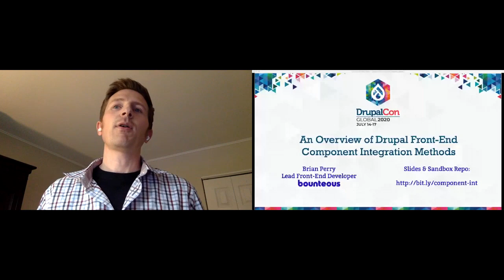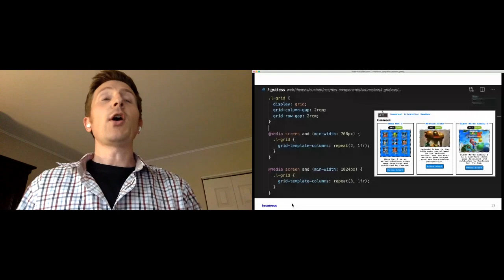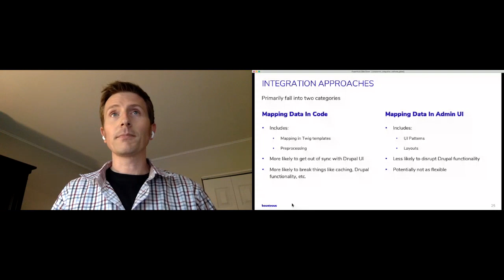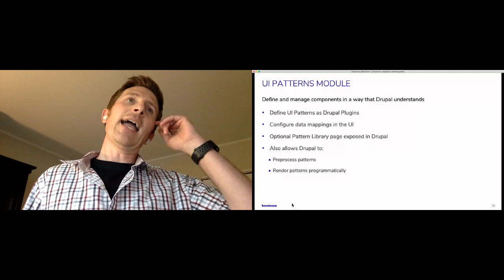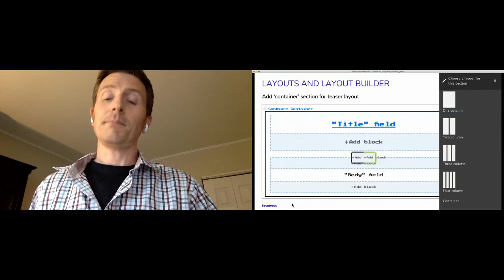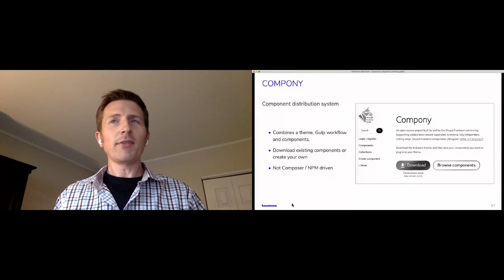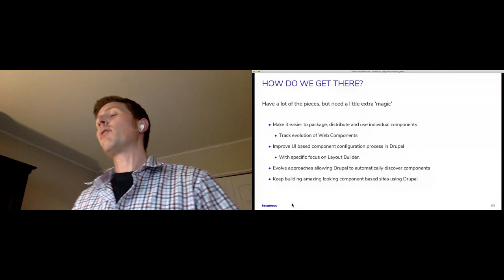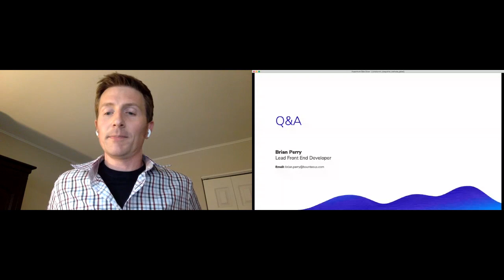An overview of Drupal 8 front-end component integration methods (live) / DrupalCon Global 2020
An overview of methods that can be used to provide data from Drupal to a front-end component outside of the Drupal templates directory.